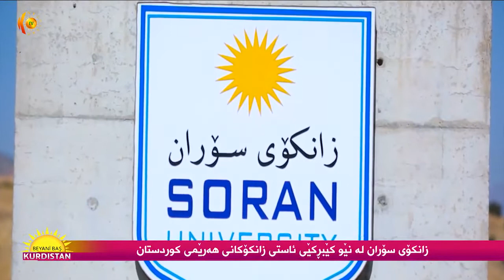بۆچی زانکۆی سۆران لە ریزی پێشەنگەکانی کوردستانە